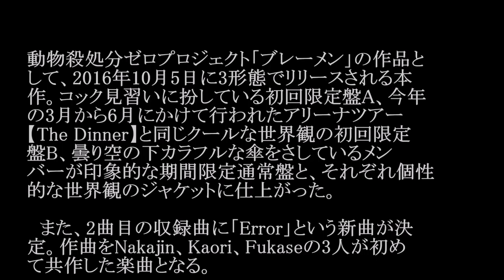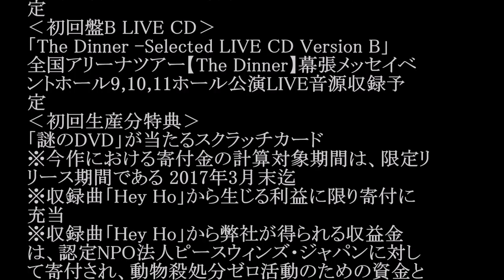SEKAI NO OWARI／Error（シングル「Hey Ho」収録曲#02 JPnews禅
◆PV・MVはコチラから↓
◆pr
紹介の連鎖が永遠に続く　㊙人脈活用術

動物殺処分ゼロプロジェクト「ブレーメン」の作品と
して、2016年10月5日に3形態でリリースされる本
作。コック見習いに扮している初回限定盤A、今年
の3月から6月にかけて行われたアリーナツアー
【The Dinner】と同じクールな世界観の初回限定
盤B、曇り空の下カラフルな傘をさしているメン
バーが印象的な期間限定通常盤と、それぞれ個性
的な世界観のジャケットに仕上がった。

　また、2曲目の収録曲に「Error」という新曲が決
定。作曲をNakajin、Kaori、Fukaseの3人が初め
て共作した楽曲となる。

◎期間限定ニューシングル『Hey Ho』
2016/10/05 RELEASE
［初回限定盤A（CD＋LIVE CD）］TFCC-89598
/ 1,800円＋税
［初回限定盤B（CD＋LIVE CD）］TFCC-89599
/ 1,800円＋税
［期間限定盤（CD）］TFCC-89600 / 1,200円＋
税
‹全形態CD›
1. Hey Ho（作詞：Saori＆Fukase 作曲：Nakajin
編曲：SEKAI NO OWARI）
3. Error（作曲：Nakajin＆Kaori＆Fukase）
3. Death Disco -remixed by melodysheep-
‹初回盤A LIVE CD›
「The Dinner -Selected LIVE CD Version A」
全国アリーナツアー【The Dinner】幕張メッセイベ
ントホール9,10,11ホール公演LIVE音源収録予
定
‹初回盤B LIVE CD›
「The Dinner -Selected LIVE CD Version B」
定
‹初回生産分特典›
「謎のDVD」が当たるスクラッチカード
※今作における寄付金の計算対象期間は、限定リ
リース期間である 2017年3月末迄
※収録曲「Hey Ho」から生じる利益に限り寄付に
充当
※収録曲「Hey Ho」から弊社が得られる収益金
は、認定NPO法人ピースウィンズ・ジャパンに対し
て寄付され、動物殺処分ゼロ活動のための資金と
して使用予定。

・ Recommended

お勧め動画

公式
カラオケ
小林麻美
市川実日子
小嶋陽菜
やさしさに包まれて
男と女
メレンゲの気持ち
せんだるか
故意落球
巨人
石田さんちの大家族
二歩
藤井聡太
有吉の夏休み ロメロスペシャル　つり天井固め